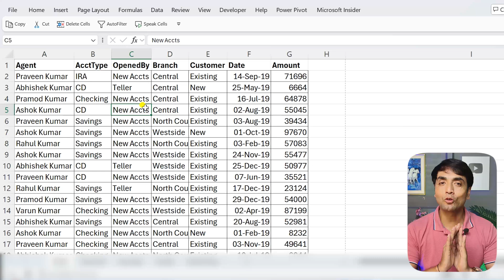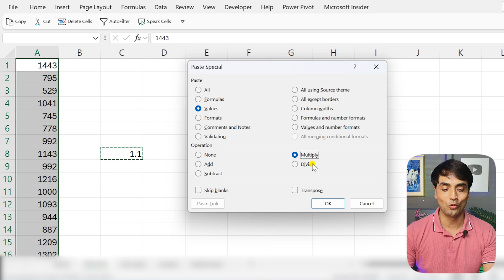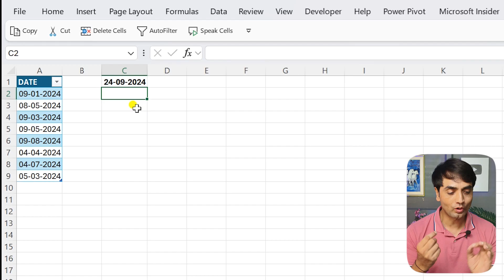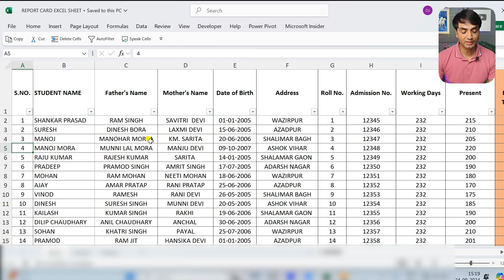Top 5 Excel Tricks & Hacks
VIDEO COURSE
✅ Mastering Excel Video Course
HYBRID CLASSES
Videos in a Sequence -Basic to Advanced EXCEL